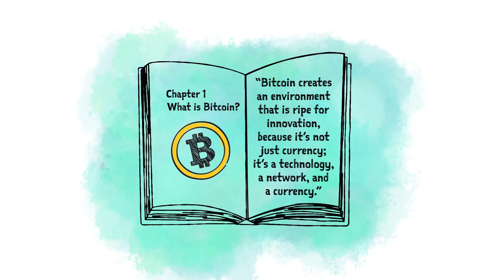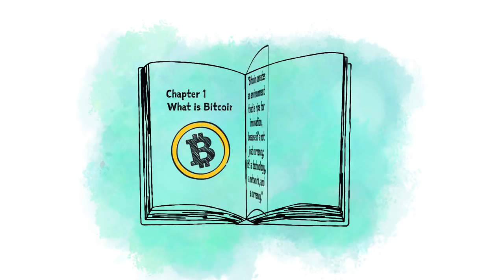Bitcoin Price Obsession- ReImagined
Andreas talks about Bitcoin price obsession and how to respond to people who are focused on price. This question was answered in the August 2021 Livestream Q&A.

Chapters
0:00 Why is everyone so obsessed with the price of Bitcoin?
0:47 My goal is to educate
1:32 For some people, price matters
2:20 Focus on your own learning

What is a Monthly Q&A Community Builder Livestream?
Once a month, Andreas answers community questions on anything related to Bitcoin, Ethereum, the Lightning Network, really anything related to open blockchains.

How can I ask questions and vote?
You’re welcome to ask your question at the next Livestream event.

Everyone else gets to ask questions and vote on questions when the event starts. Giving early access is a small way Andreas can give something to the people who help to financially support the mission and still include anyone who wants to participate.

JOIN this YouTube channel to become a YouTube Community Member and access custom emoji and other perks

You can also learn from one of aantonop's many books. Andreas has written three technical books for developers about blockchain technology, Mastering Bitcoin, Mastering Ethereum, and Mastering the Lightning Network (2021) published by O’Reilly Media. He’s also written The Internet of Money Series books, which explain why bitcoin, ethereum, and open blockchains matter.